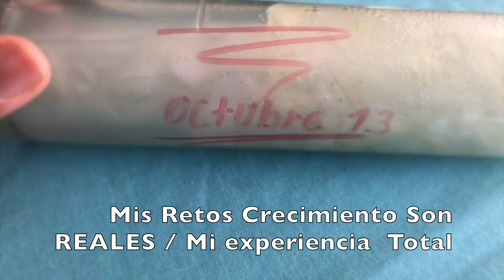shampoo de cebolla Remedio Casero 💗 Reto Crece Pelo rápido #1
shampoo de cebolla Remedio Casero 💗 Reto Crece Pelo rápido 1Hola ♡ Gracias por abrir este video : Hoy te dejo como preparar un remedio casero fácil para hacer crecer e cabello rápido.

el shampoo de cebolla para un reto de crecimiento capilar. Tu cabello puede crecer con la cebolla , esta contiene altas cantidades de azufre que promueven el crecimiento cuando activa los folículos por medio de la circulación sanguínea.